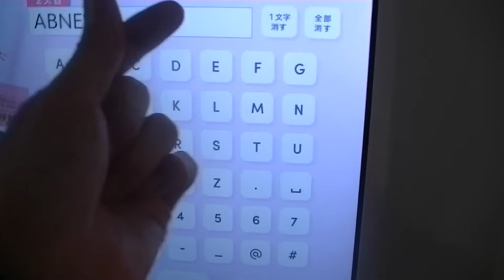웅답하라 1997 - EP.21 優里 Yuuri 'ベテルギウス (Betelgeuse)' | Cover by 전웅